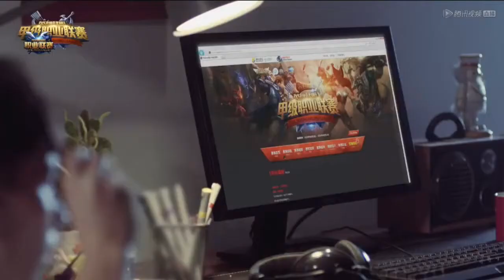2014 LPL Summer W9D3: WEA vs YG (G2)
Round 2 Game 2 of World Elite Academy vs Young Glory, Casters: Froskurinn and PiraTechnics -- Watch live